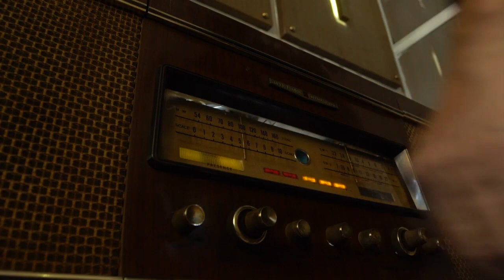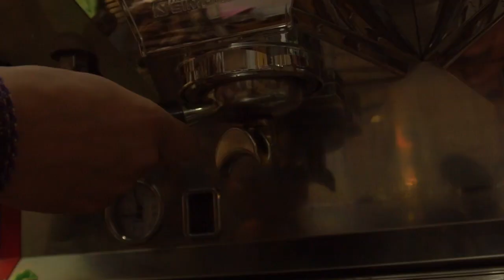Tempat nongkrong lagi heitz Papski Coffee & Barber Shop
papski coffee & barbershop
Jl. Gandaria Tengah II No.30, RT.1/RW.10, Kramat Pela, Kec. Kby. Baru, Kota Jakarta Selatan, Daerah Khusus Ibukota Jakarta Selatan